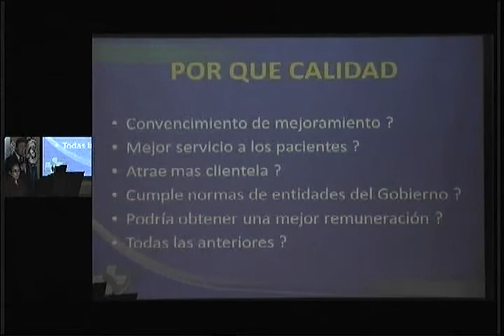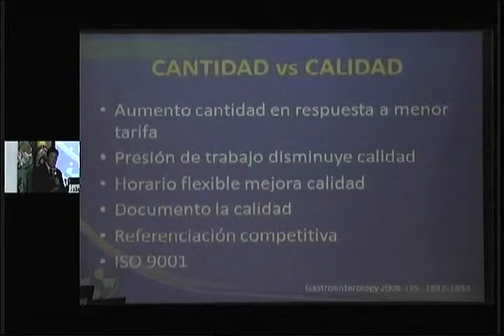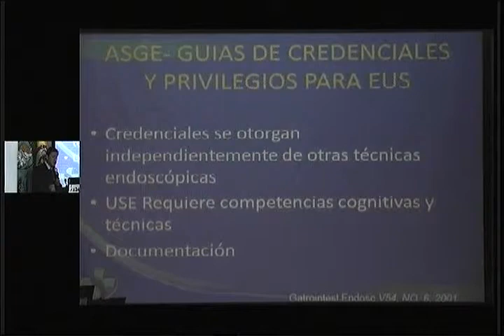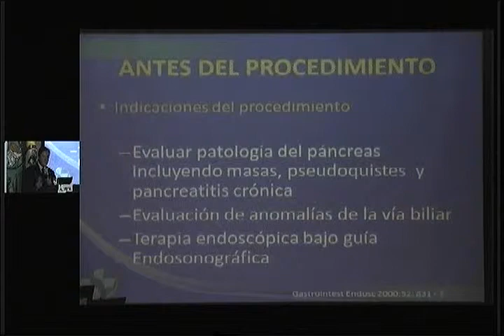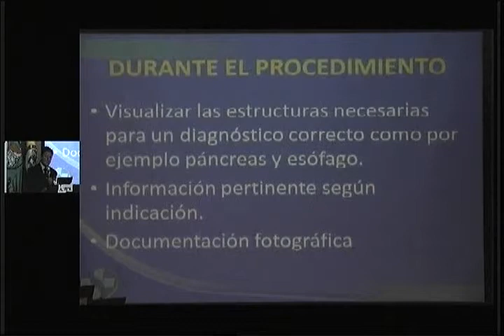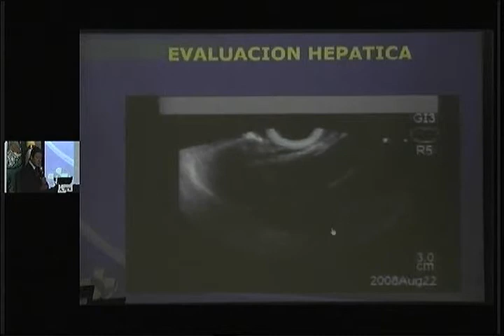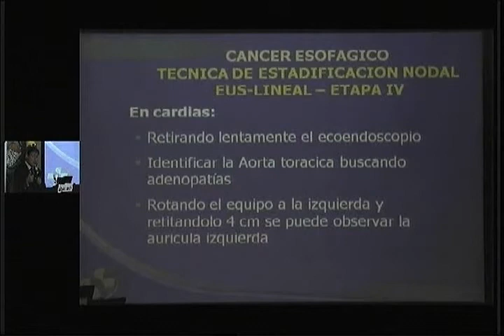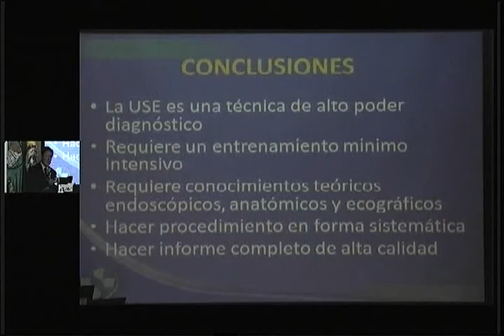Excelencia en ultrasonido endoscópico - Luis Carlos Sabbagh, MD